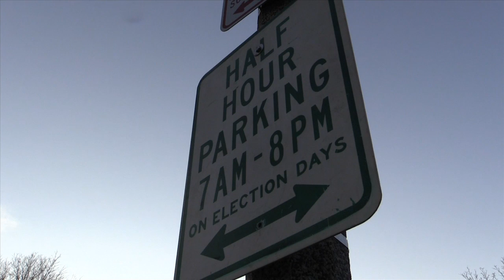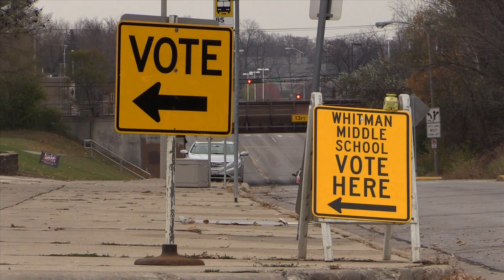Student Poll Workers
Students at Wauwatosa West High School had the opportunity to work at the polls in the 2014 elections.